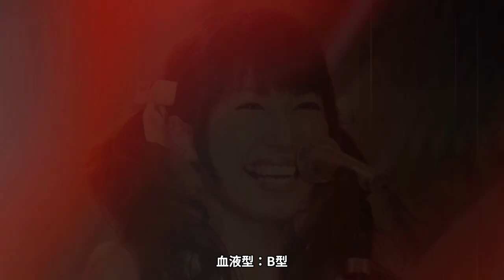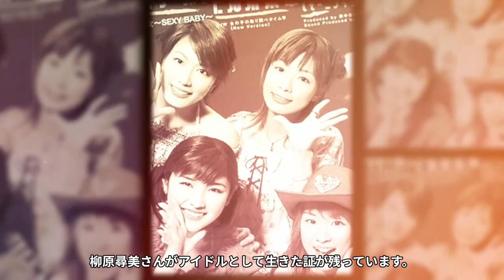柳原尋美を「カントリー娘。」デビュー直前に襲った事故に驚愕！里田まいがグループを守り続けた理由に涙が止まらない...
大好きな芸能人の訃報に涙した人達も多いはず...

そんな訃報のニュースには謎が多い時もありますね。

走馬灯リバイバルでは語られない真実を紹介します！

今回は、柳原尋美さんの

本当の最期について紹介します。